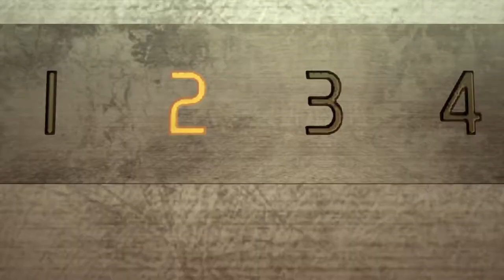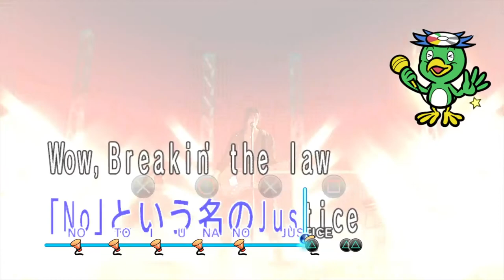Yakuza 0 | Let's Play, Part 9: Singing Karaoke With My Bud